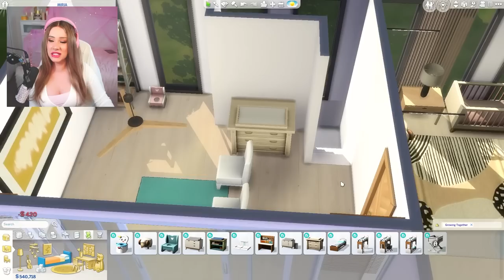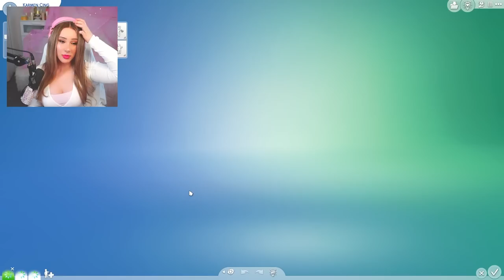MY LIL BABY // The Sims 4 Growing Together